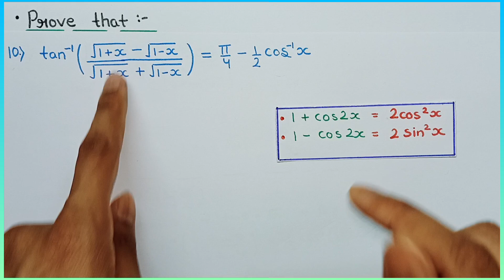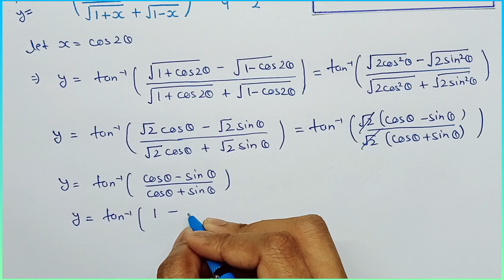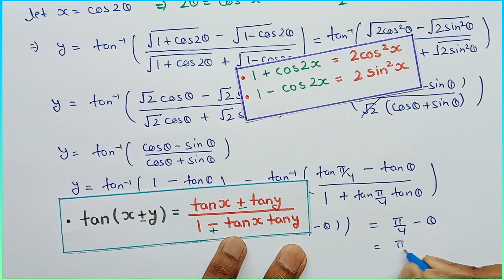Miscellaneous exercise on chapter 2 class 12 q10 | Miscellaneous ch 2 class 12 q10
Miscellaneous exercise on chapter 2 class 12 q10
Miscellaneous ch 2 class 12 q10
Miscellaneous q10 inverse trigonometric functions
Question 10 miscellaneous chapter 2 class 12
Q10 Miscellaneous Exercise Chapter 2 Class 12 Maths
Class 12 Miscellaneous Exercise Chapter 2 Q10
Chapter 2  miscellaneous class 12 Q10